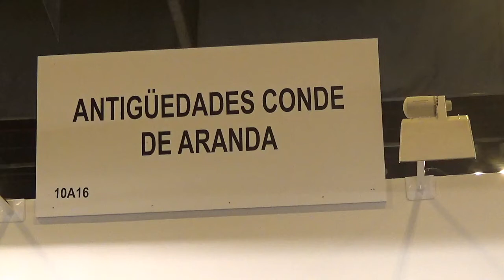ALMONEDA 2017 14 ANTIGUEDADES CONDE DE ARANDA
ANTIGUEDADES CONDE DE ARANDA